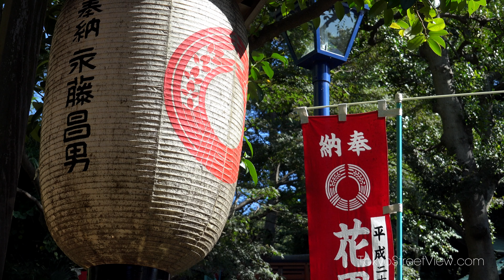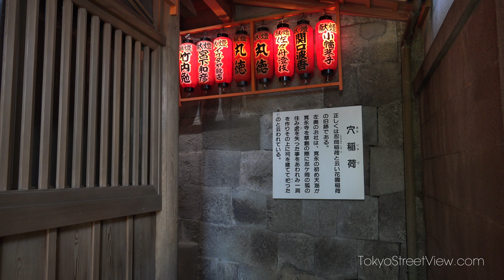Ueno Park Part 1 - Tokyo - 上野公園 パート1 - 4K Ultra HD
Massive...this is how we could best describe the sheer size (534,000m2) and the many attractions to be found in this park. Established in 1873, Ueno Park is among Japan’s first public parks and home of some major museums like the Tokyo National Museum, National Science Museum, Tokyo Metropolitan Art Museum, National Museum of Western Art, Shitamachi Museum, several temples and even a zoo!

It would be impossible to cover all aspects of this park in a single day, so we decided to divide our attention on the cultural aspects of this park and its temples with the following:
- Kiyomizu Kannon Temple (Part 1)
- Hanazono inari Temple (Part 1)
- Gojoten Temple (Part 1)
- Toshogu Shrine (Part 2)
- Ueno Park Pagoda (Part 2)
- Bentendo Temple and the Shinobazu Pond (Part 2)

While these temples and places are on the Ueno Park “Must See” list, we would also recommend visiting:
- Kaneiji Temple
- Ueno Daibutsu

Kiyomizu Kannon Temple:
Originally built in 1631 and part of the Kaneji temple, the Kiyomizu Kannon Temple get it’s design and architecture from the famous Kiyomizu-dera temple in Kyoto and is also home to an image of Kosodate Kannon (Goddess of child-rearing) and a figure of Senju Kannon (Thousand Armed Goddess of Mercy).

Gojoten and Hanazono inari Temple:
A few meters away from the Kiyomizu Kannon you will find both the Gojoten and Hanazono inari Temples, the Fox Temple. Both temples are actually close to each other and can be mistaken for the one and only place of worship.

The Gotojen temple is dedicated to the Scholar and poet Sugawara no Michizane (August 1, 845 - March 26, 903) and located close to the Shinobazu Pond, while the Hanazono inari Temple is dedicated to the Inari Okami, or spirit of the foxes, and can be accessed by a gorgeous series of Japanese Torii.

Français 🇫🇷
“Imposant”... est le meilleur descriptif que nous ayons trouvé pour cet espace de 534 000m2 et des multiples attractions que propose ce parc. Construit en 1873, le parc Ueno abrite le plus célèbre jardin public du Japon, et quelques-uns de ses musées principaux comme le Tokyo National Museum, le National Science Museum, le Tokyo Metropolitan Art Museum, le National Museum of Western Art, et le Shitamachi Museum. Nous y trouverons aussi une multitude de temples, et un zoo.

Une seule journée est loin d’être suffisante pour notre reportage. C’est pourquoi nous vous proposons une visite des aspects culturels de ce parc et de ses temples en deux parties.

En première partie :
- Le temple Kiyomizu Kannon
- Le temple Hanazono Inari
- Le temple Gojoten

Rendez-vous ensuite dans notre deuxième video pour la seconde partie :
- Le sanctuairel Toshogu
- La pagode du parc Ueno
- Le temple Bentendo et l’étang Shinobazu

Veuillez aussi ajouter dans votre carnet de voyage le temple Kaneji et le Ueno Daibutsu car ils portent la mention “à voir absolument !!!”.

Le temple Kiyomizu Kannon : A quelques mètres du Kiyomizu Kannon, vous trouverez les temples Gojoten et Hanazono inari, ainsi que le “temple du renard”. Attention car tous les temples sont à proximités les uns des autres et peuvent ainsi etre confondus.

Le temple Gotojen est dedié a l’érudit et poête Sugawara no Michizane (1er Aout 845 - 26 Mars 903) et est situé près de l’étang Shinobazu, tandis que le temple Hanazono inari se réfère à l’Inari Okami (ou l’esprit des renards), et dont l’accès vous fera traverser une magnifique série de Torii.

Video Gear we use (Official TokyoStreetView Gear List)
📷 Camera 1
📷 Camera 2
📷 Zoom Lens
📷 Wide Lens
video-gear-tools